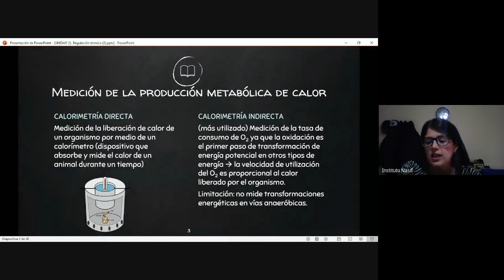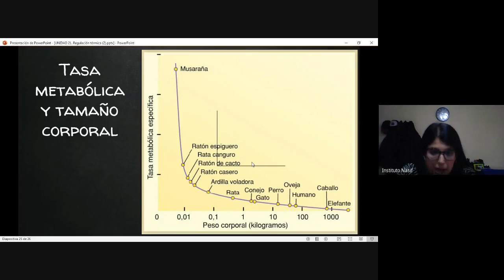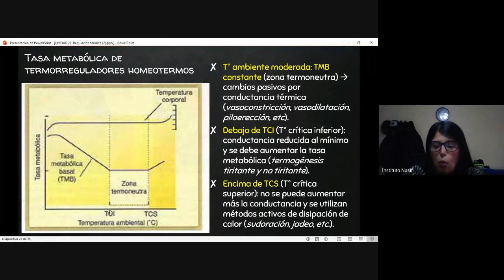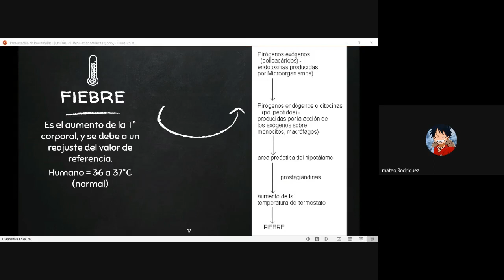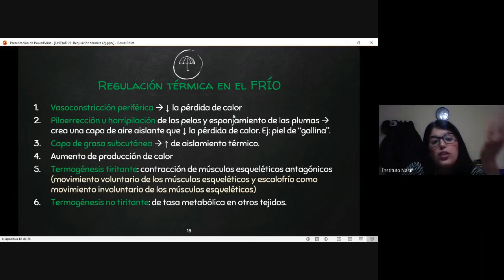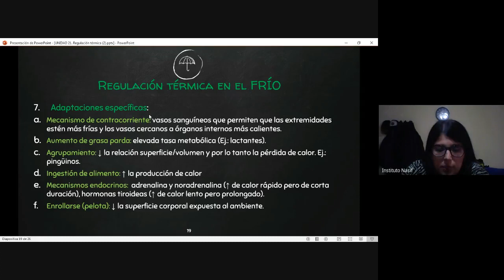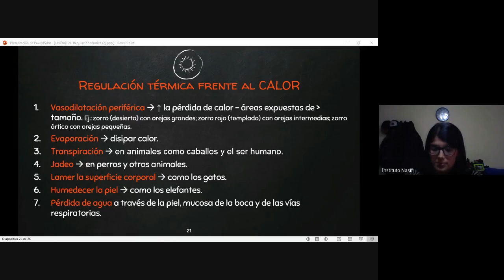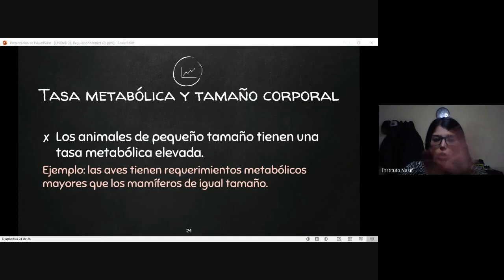UNIDAD 21: 2. Adaptaciones al frío y calor | TN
CONTENIDOS CONCEPTUALES
REGULACIÓN TÉRMICA EN EL FRÍO
            Algunos mecanismos productores de calor
REGULACIÓN TÉRMICA FRENTE AL CALOR
            Algunos mecanismos que permiten la pérdida de calor o que la disminuyen
Anexo: Mecanismos para disipar calor o para retenerlo
TASA METABÓLICA Y TAMAÑO CORPORAL